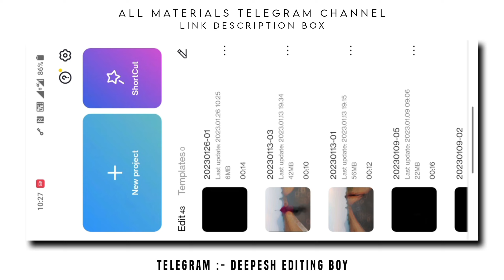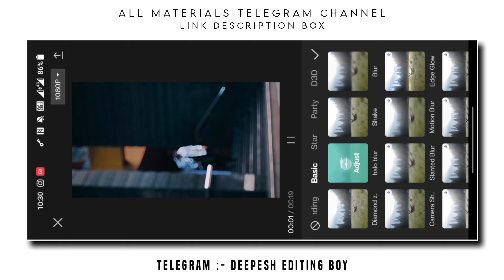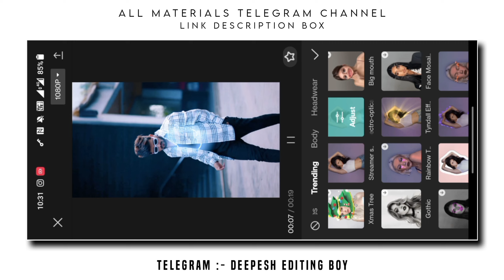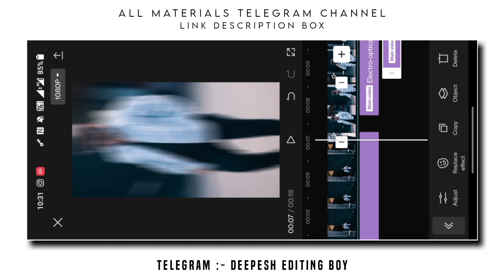Mujhe Pasand Karne Wale Crore Hai Reels Tutorial || New Trending Reels Editing || Capcut Tutorial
Hello Guy's 😊
                               Aaj Ke Is Video Guy's Aap Logo Ko New Trending Reels Video kaise bna sakte ho aap logo ko bataya hai !!

➨ APPLICATION
➥ Prequel Aap ↴

➥ Your Queries ↴
mujhe pasand karne wale crodo log hai
mujhe pasand karne wale crodo log hai reels editing
mujhe pasand karne wale crodo log hai instagram reels
mujhe pasand karne wale crodo log hai video
mujhe pasand karne wale crodo log hai reels
mujhe pasand karne wale crodo log hai reel
mujhe pasand karne wale crodo log hai reels video editing
mujhe pasand karne wale crodo log hai trending reels editing
mujhe pasand karne wale crodo log hai video editing
mujhe pasand karne wale crodo log hai reel video editing
mujhe pasand karne wale crodo log hai viral reels editing
iphone se reels kaise banaye
mujhe pasand karne wale crore log h...
trending blur video editing
capcut photo video editing new tren..
body effect video editing
capcut video editing app
video me effect kaise lagaye capcut
capcut blur effect
body effect in capcut

instagram reels
instagram trending attitude reels video editing
instagram viral reels photo editing

Vn app
Vn app reels video editing
Vn app reels tutorial
Vn app se video editing kese kare

photos ka video banaye vn se,vn se photos ka video banaye
vn app se status kaise banaye,slow motion video kaise bnaye
video ka badal kaise change karen